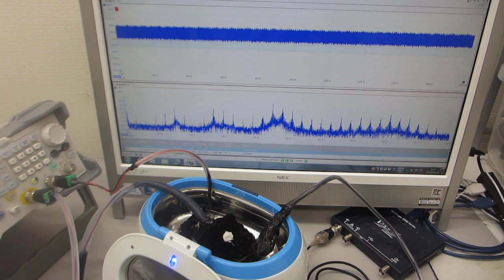超音波発振システム（25MHz 2ch 200MSa/s）を開発（超音波システム研究所）